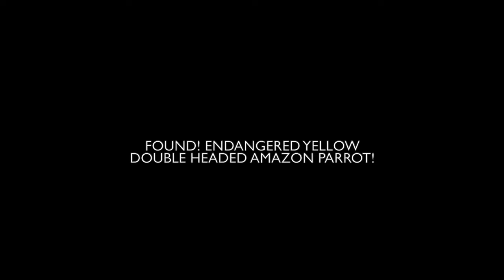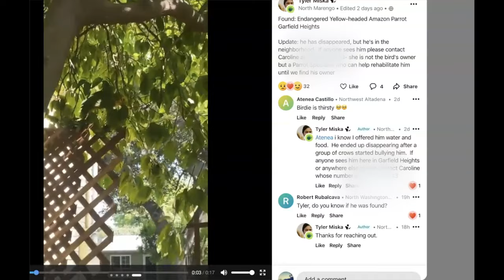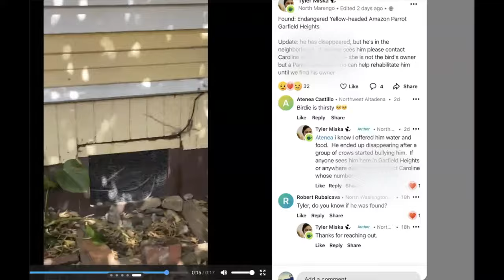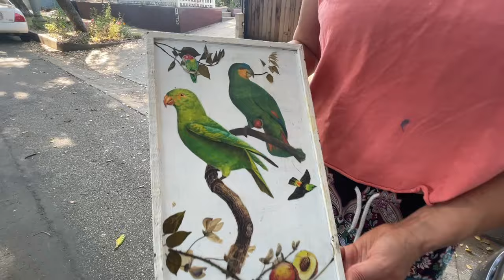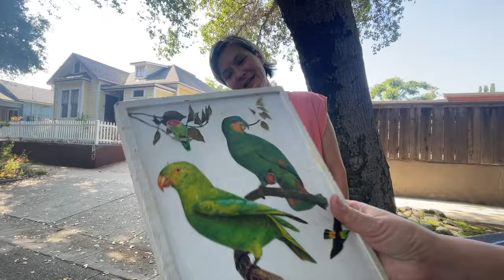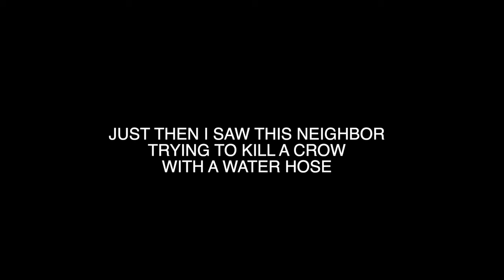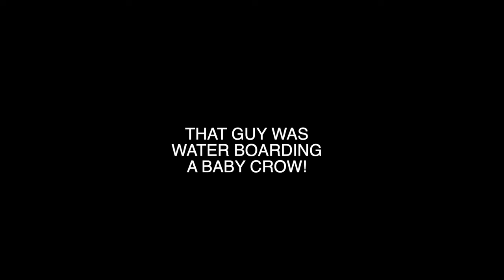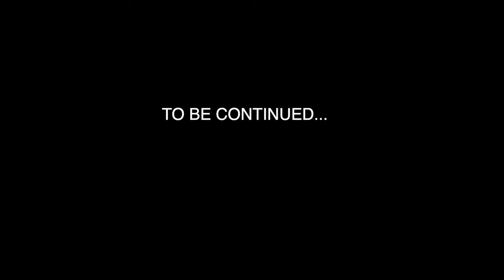FOUND! ENDANGERED YELLOW DOUBLE HEADED AMAZON PARROT!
DEAR CVP's!
FOUND! ENDANGERED YELLOW
DOUBLE HEADED AMAZON PARROT!

I got an text from Next door app. Richard C. notified me that someone has found an Double Yellow headed Amazon parrot.
I have no idea who the owners are. I drove down to investigate the situation to help.
Turns out some crows have chased it away. When I was about to leave. I notice a neighbor trying to kill a crow baby. I intervened!
Crow story will be in the NEXT episode.